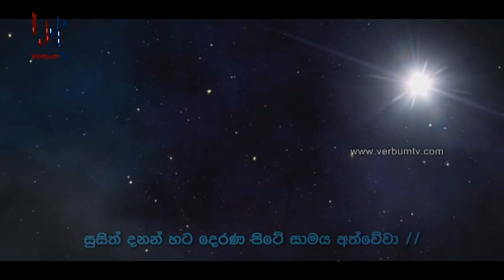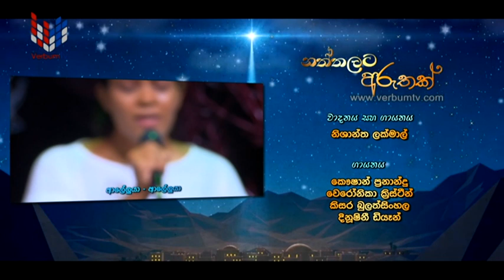NATHTHALATA ARUTHAK (නත්තලට අරුතක්) EP 002 - 13 12 2023